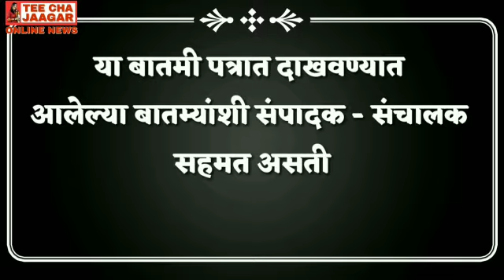स्वाभिमानीचा पुण्यात मोर्चा sharvari pawar Director